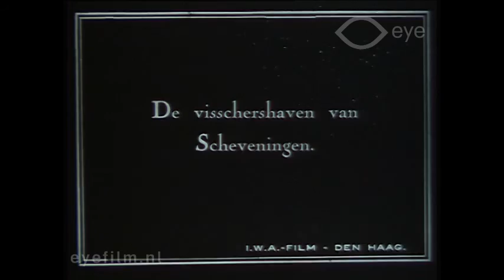De visschershaven van Scheveningen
Director: Otto van Neijenhoff | Production Country: Netherlands | Year: 1925 | Production Company: IWA - Industrie, Wetenschap, Actualiteit (Den Haag) | Film from the collection of EYE (Amsterdam)

Short documentary about the fishing harbour of Scheveningen.

Short impression of the harbour of Scheveningen. Shots filmed from the sea, the lighthouse on the pier, and a tugboat that is pulling a ship into the harbour. We see fishing boats in the harbour, and fishermen gathering on the quay.